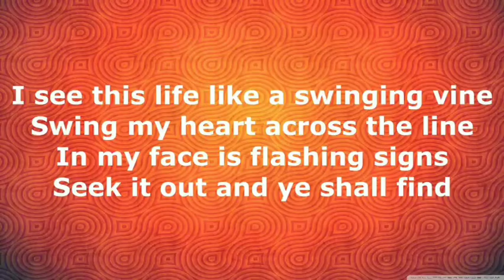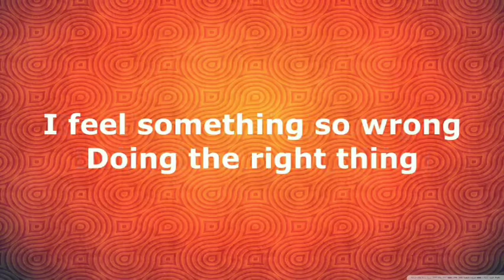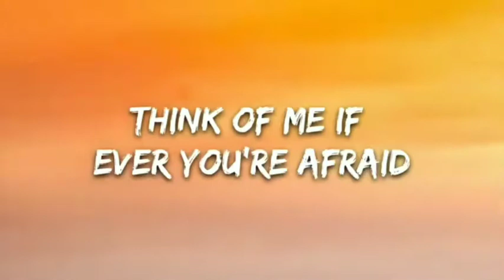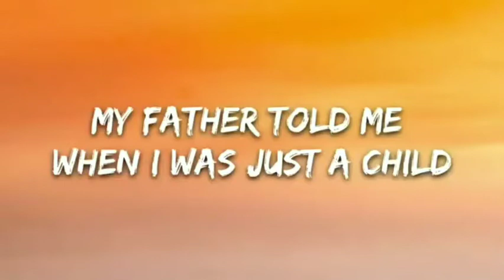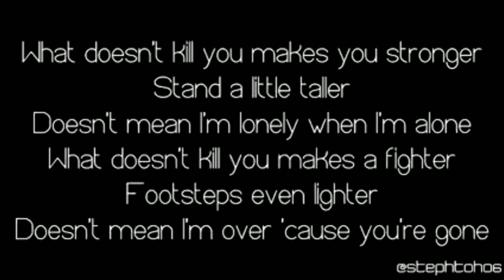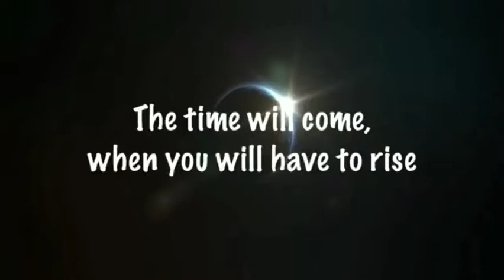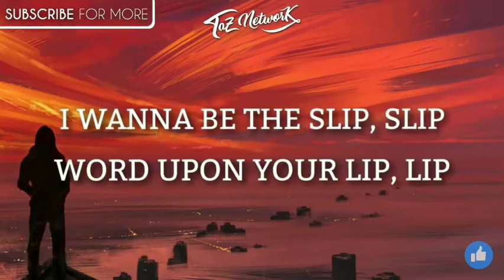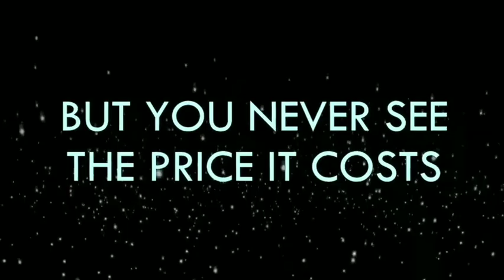The 100 characters theme songs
Guess the character by the song